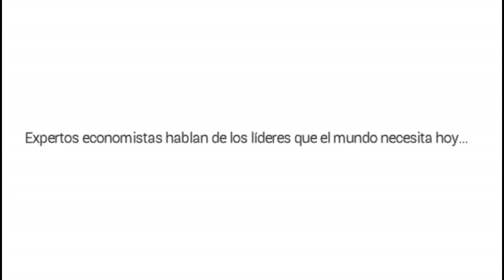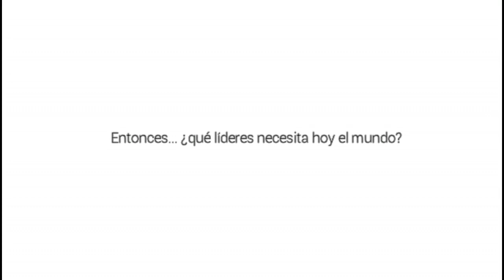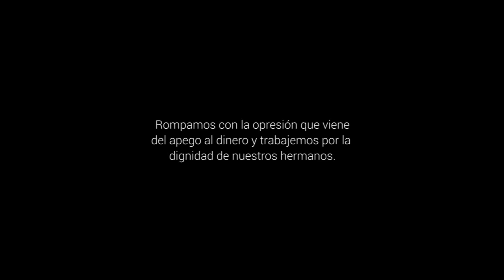Héroes - 29º Domingo del Tiempo Ordinario, Ciclo A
A veces, en nuestra vida pueden surgir conflictos similares al que presenta el evangelio de hoy (puedo pensar en las cosas y situaciones que me alejan de la vivencia de la fe, que dividen mi corazón). En positivo, reflexiono sobre lo que
en mi vida es regalo de Dios (en realidad, ¿hay algo en mí que no haya sido don?). Hoy puede ser un buen día para reconocer a Dios lo que es suyo, haciendo un «inventario» de sus dones en mí. Y para después agradecerle todo ocupándome de las tareas del Reino.